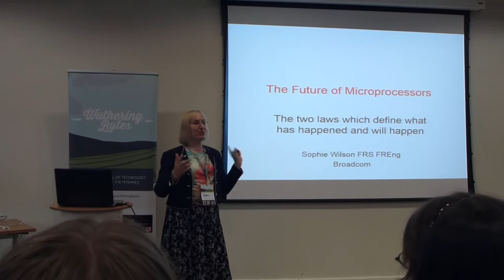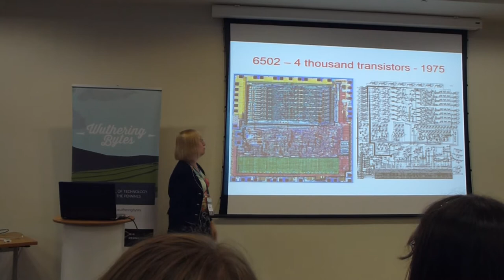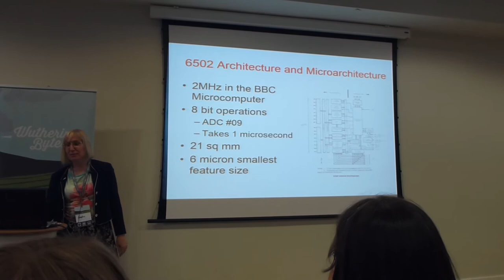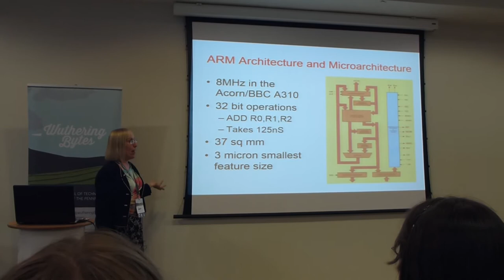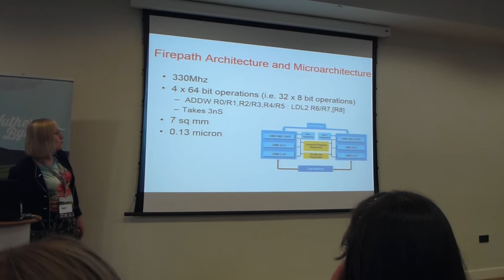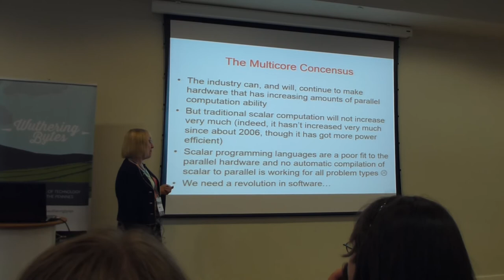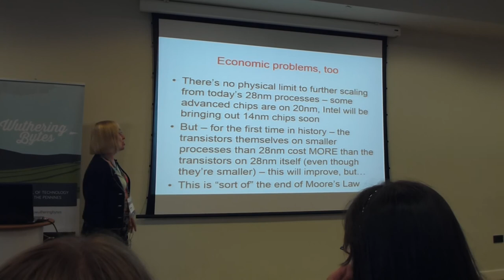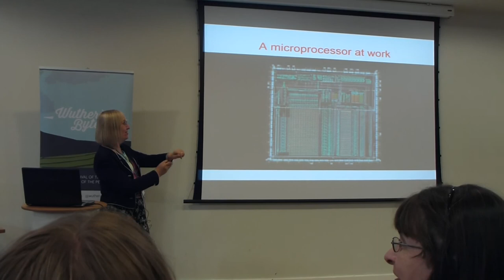The Future of Microprocessors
Sophie Wilson (FRS) of  Acorn, BBC Micro & ARM fame talks about the future of Microprocessors and the technology that drives design decisions.